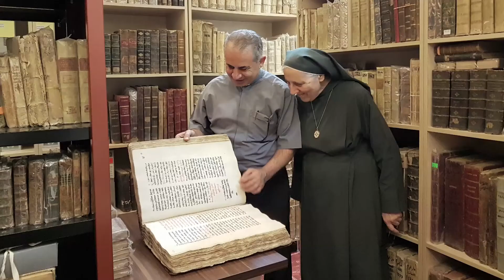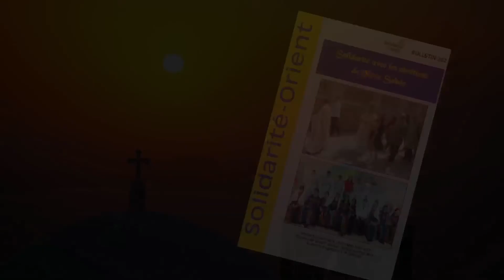Solidarité-Orient et Stéphane Bern au chevet des chrétiens d'Orient